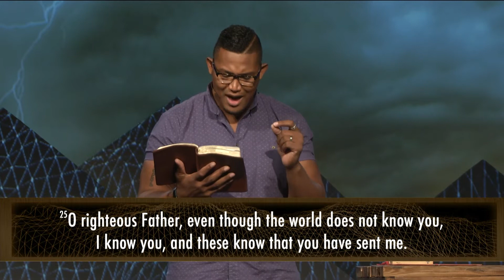Saturated 2015 - Thursday: Pastor Leonce Crump